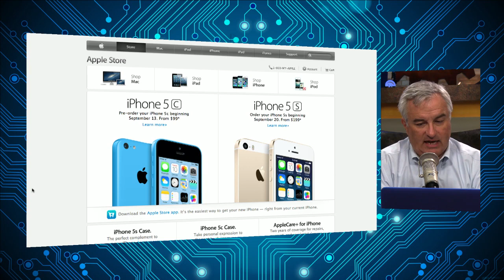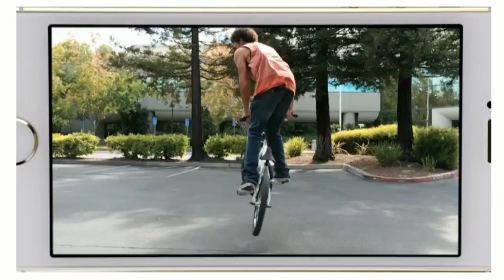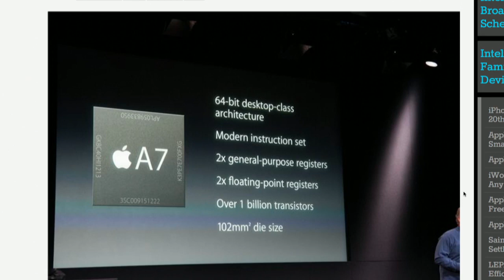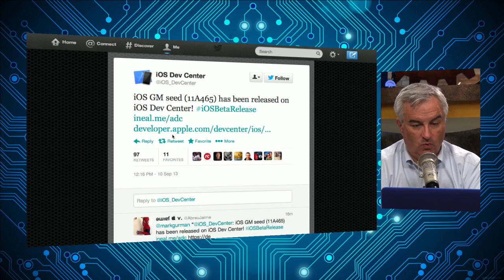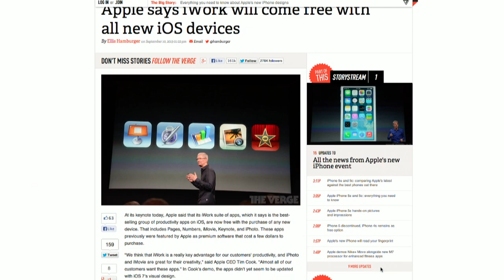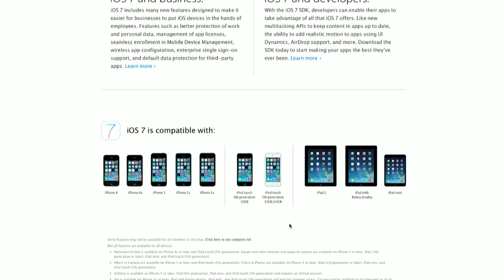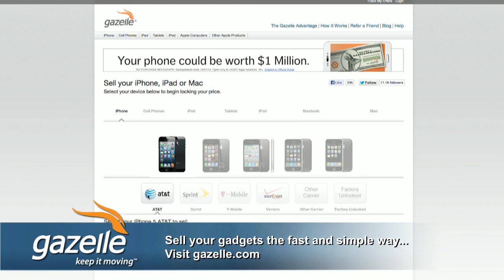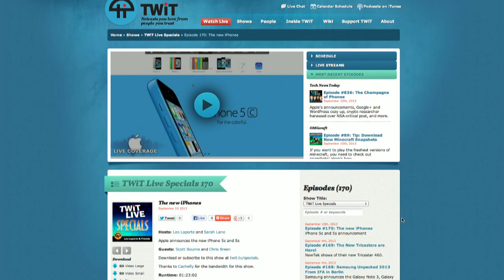MacBreak Weekly 367: The 'C' is for Kids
The new iPhones are here!